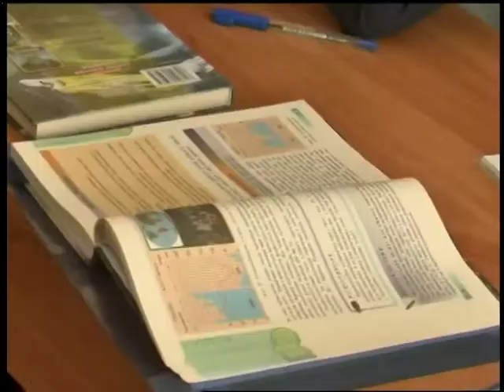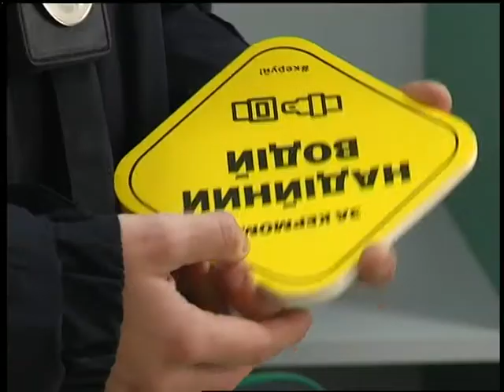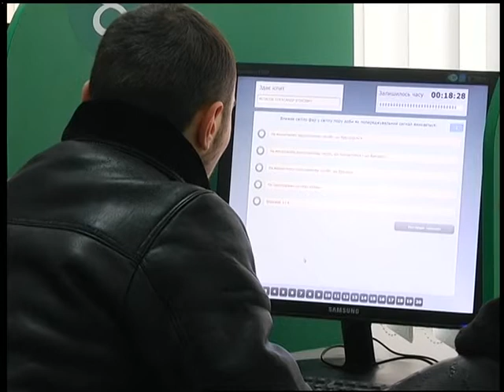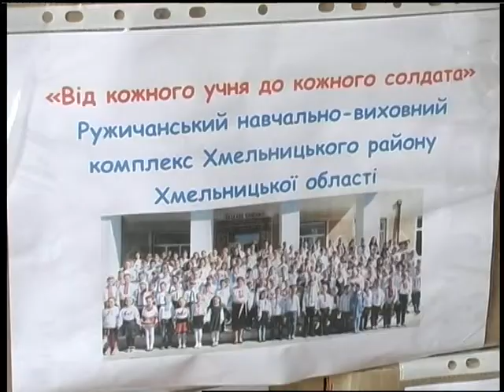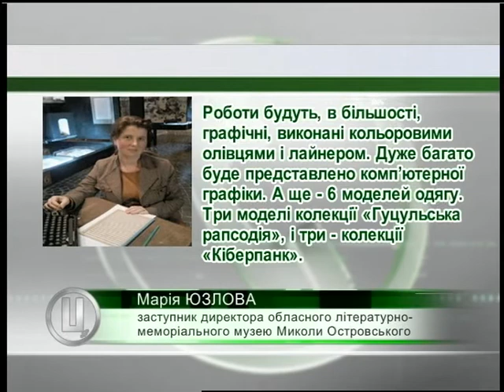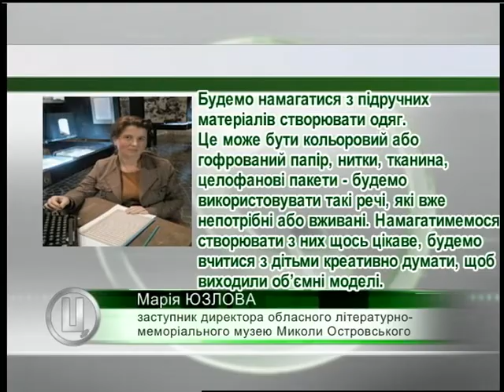14 02 18 Випуск новин 13 30